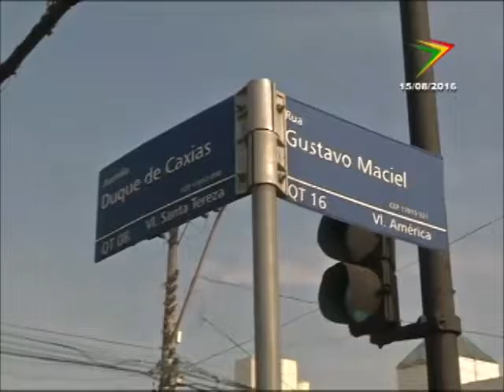FABIO MANFRINATO 15 08 16